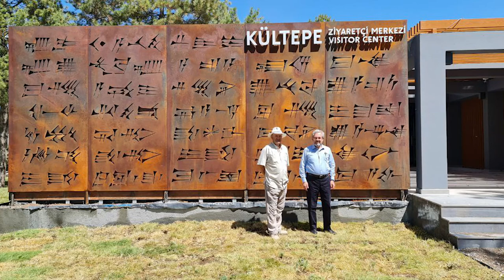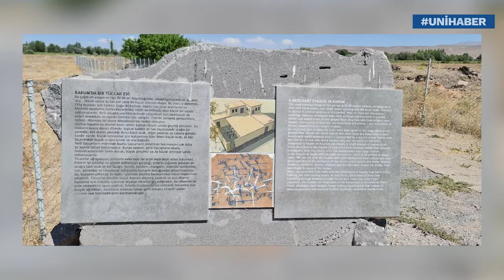Rektör Ünüvar Kültepe Kazı Alanında İncelemelerde Bulundu.